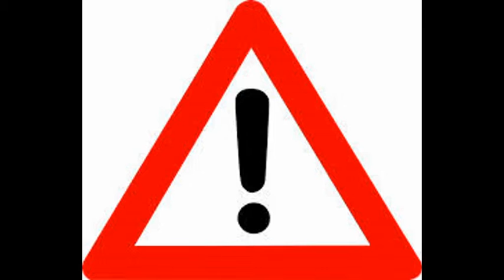Move to Southeast China Real Estate Commercial by Matt O Eben K and Will H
This is a school project for social studies about china.